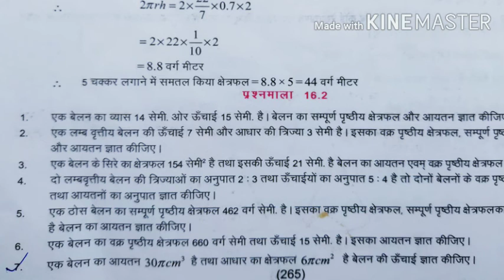Chapter 16.2 Q. 4 & 5 class 10 maths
पृष्ठिय क्षेत्रफल एवं आयतन